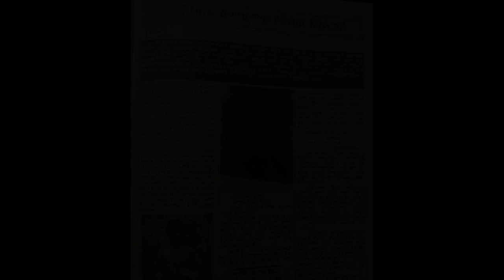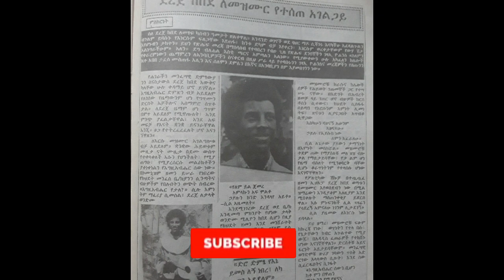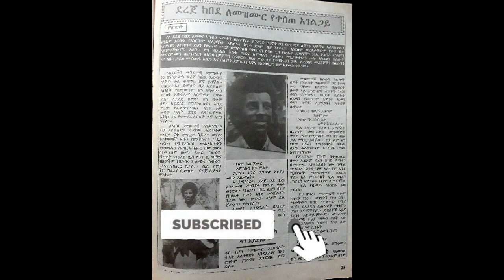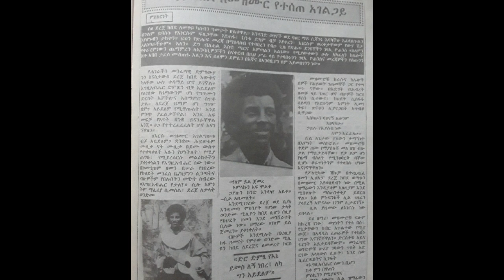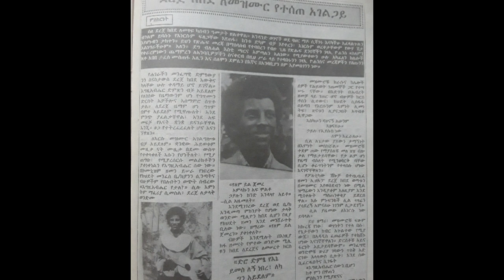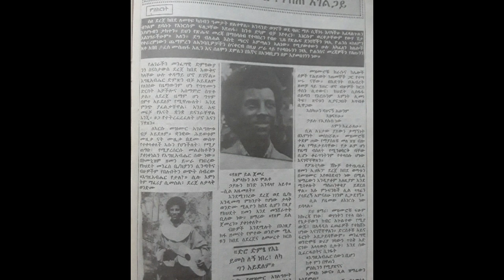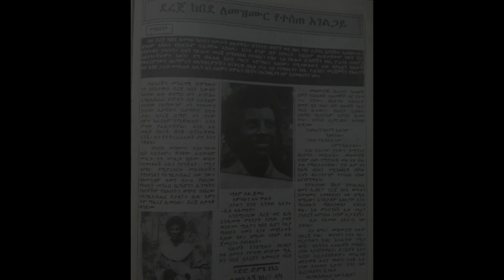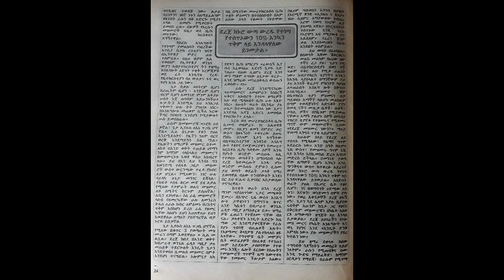Dereje Kebede | ደረጀ ከበደ - ለመዝሙር የተሰጠ አገልጋይ @Kingdom Radio 2020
short documentary. Hiwot Magazine. Dereje Kebede | ደረጀ ከበደ - ለመዝሙር የተሰጠ አገልጋይ @Kingdom Radio 2020